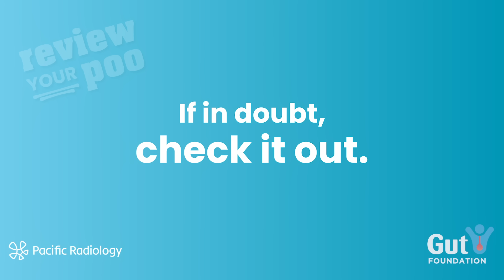Scott Robertson & Israel Dagg on Gut Health: CT Colonography | Gut Foundation & Pacific Radiology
Join New Zealand rugby legends, All Blacks coach Scott 'Razor' Robertson and star Israel Dagg, as they step off the field to tackle an important opponent: gut health. In this exclusive video brought to you by Gut Foundation NZ, in partnership with Pacific Radiology, Robertson and Dagg dive deep into the critical topic of gut health awareness, the vital role of CT Colonography, and why men, in particular, need to pay attention to their digestive health.
🏉 Featuring:

Scott 'Razor' Robertson: All Blacks Head Coach and health advocate.
Israel Dagg: Former All Blacks player and gut health champion.
🌟 In This Video, You’ll Discover:

Why gut health is a game you can't afford to lose.
The groundbreaking role of CT Colonography in early detection and prevention.
Personal insights from Robertson and Dagg on their health journeys.
How the Gut Foundation NZ is leading the charge in gut health education and awareness.
Essential health tips every man needs to know.
🌿 Why Watch? Health is wealth, and knowledge is power. Whether you're a rugby fan, someone interested in improving your health, or just looking for valuable insights from two of New Zealand's most revered sports personalities, this video is for you. Don’t sideline your health - learn about the importance of gut health and how CT Colonography can be a game-changer.

💡 About Pacific Radiology: Pacific Radiology stands at the forefront of medical imaging technology, committed to providing comprehensive, state-of-the-art diagnostic care to New Zealanders. Partnering with the Gut Foundation, we're dedicated to increasing awareness and understanding of gut health issues, promoting early detection, and supporting healthier communities across New Zealand.

👉 Take Action: Ready to prioritise your gut health? Contact Pacific Radiology today to learn more about CT Colonography and how you can get screened. It’s time to take control of your health journey.

📢 Share Your Thoughts: Have questions about gut health or want to share your experiences?